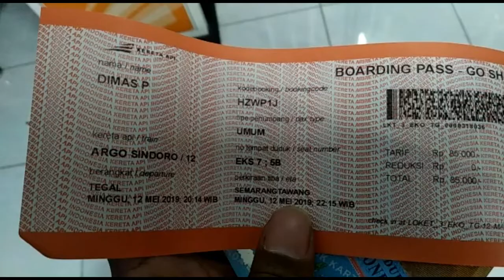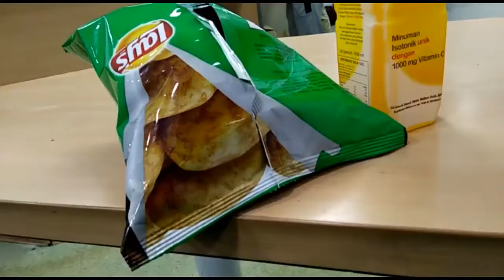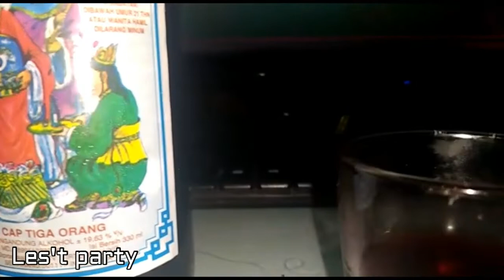TEGAL - SEMARANG (jarak rindu) part 2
Ke dua kali nya ke Semarang setelah ke pindahan ku ke Tegal..
Kali ini total party di semarang..
Suwun bos-bos ku, yang tidak mau di sebutkan nama nya..
Pokok e aku bocah mu bos..
Suwun juga teman-teman ku, yang selalu setia menemani malam-malam ku di semarang (kewer)..